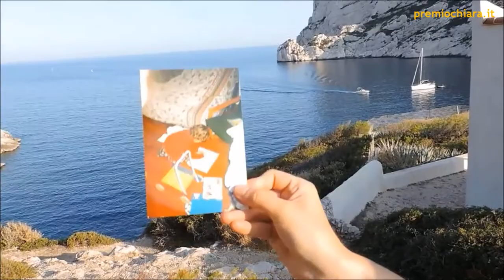Sara Tomassini, 23 anni, Villanova d'Albenga (SV), "Autobus 825" - FINALISTA CHIARA GIOVANI 2016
La video-presentazione di Sara Tomassini, 23 anni, di Villanova d'Albenga (SV), autrice del racconto "Autobus 825", selezionato tra i 26 finalisti del Premio ChiaraGiovani2016.